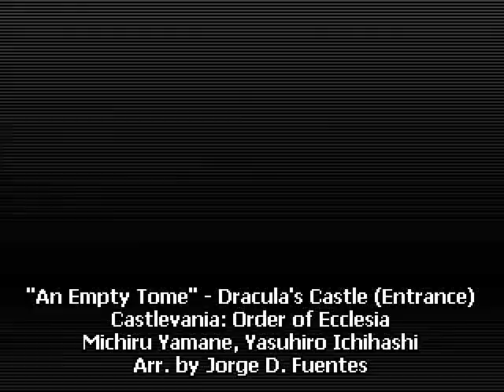An Empty Tome - Dracula's Castle - Entrance - Castlevania: Order of Ecclesia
"I am the Morning Sun, come to vanquish this Horrible Night!"
This tune plays in most of the beginning areas of Dracula's Castle, and it's also used as Shanoa's Theme in Castlevania Judgment.